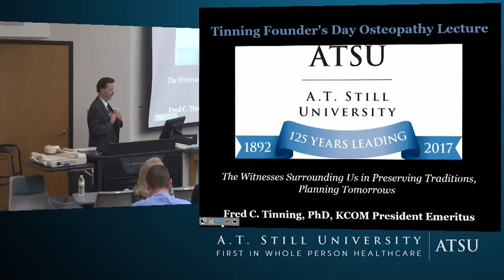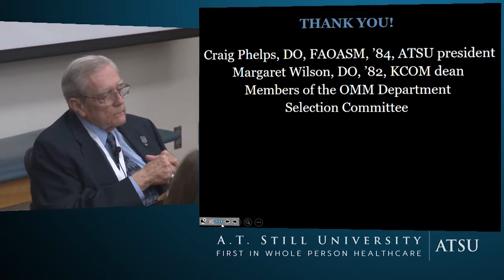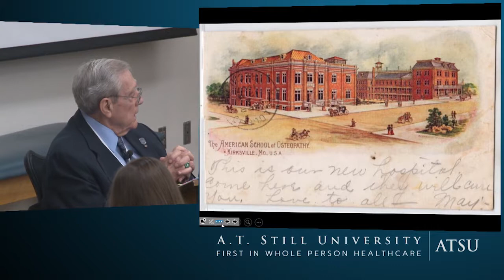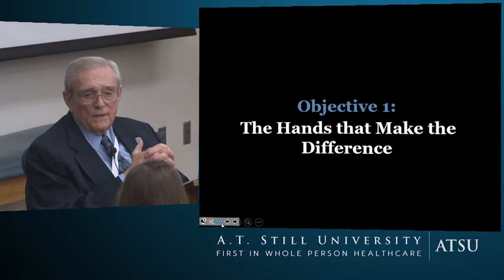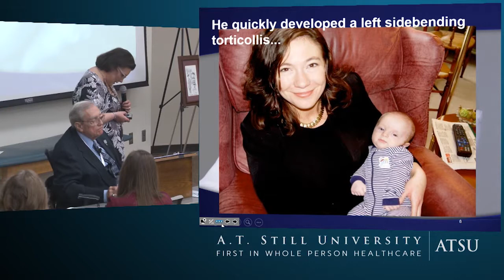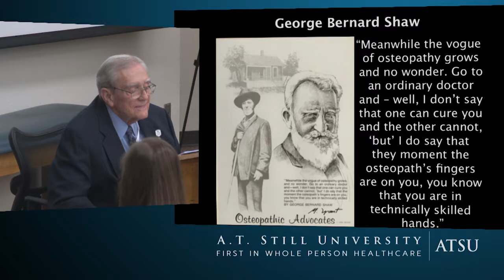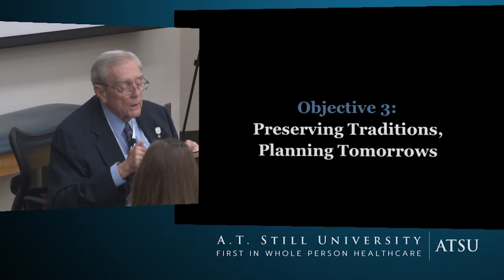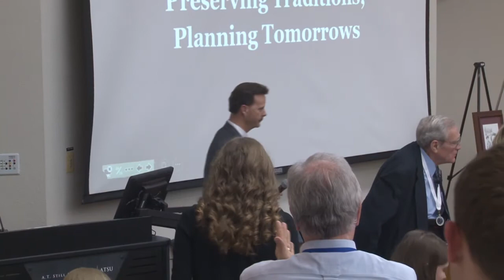Tinning Founder's Day Osteopathy Lecture 2017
Fred C Tinning, Ph.D. (KCOM President Emeritus) delivers the eponymously named Tinning Founder's Day Osteopathy Lecture on October 19, 2017